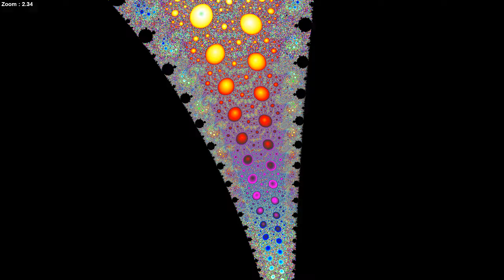newton mandelbrot fractal zoom